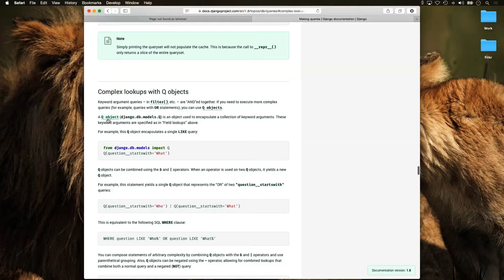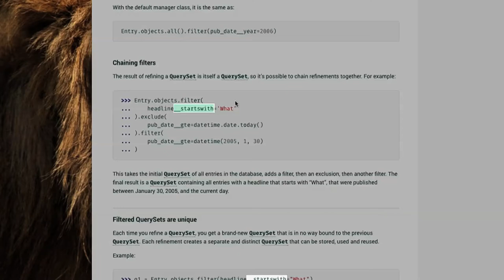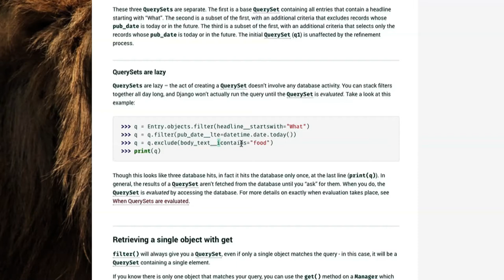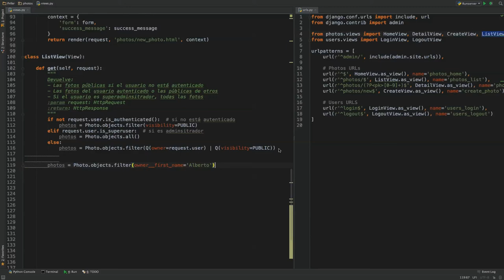Queries avanzadas en Django